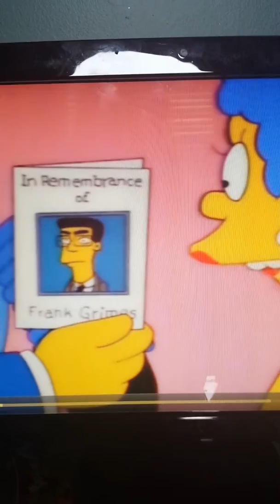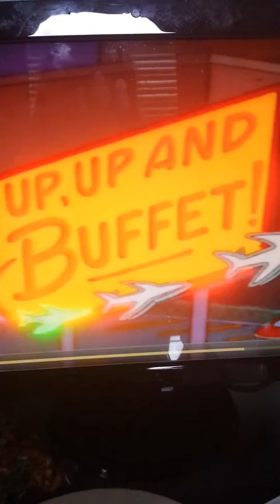Simpsons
Natural born kissers